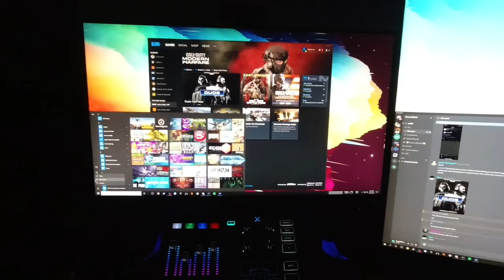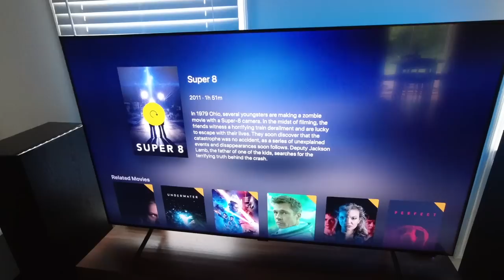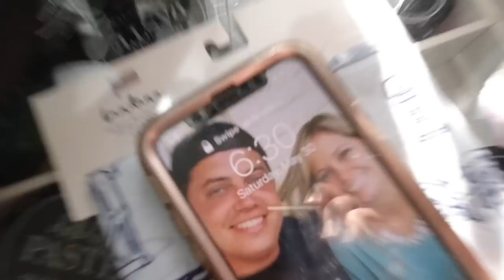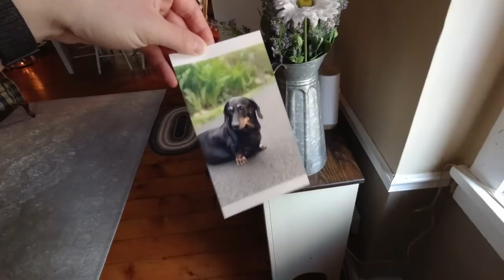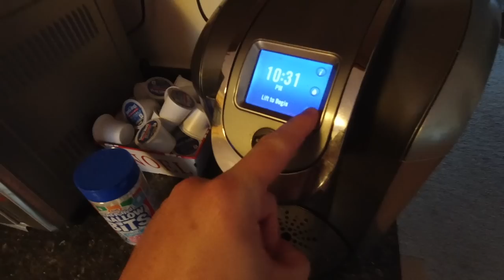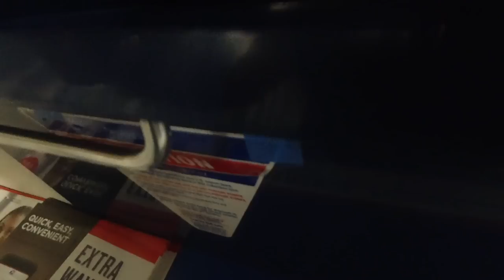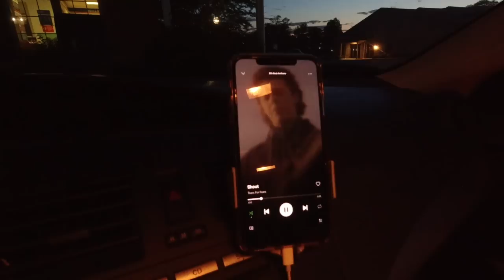MY COMMUNITY IS AMAZING